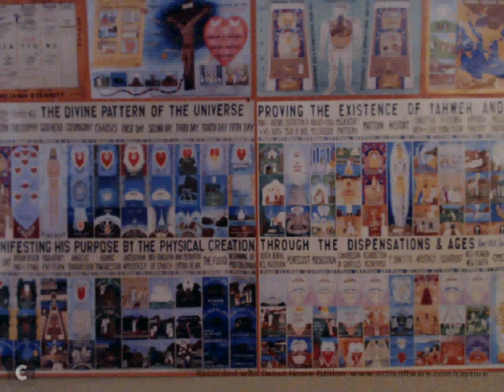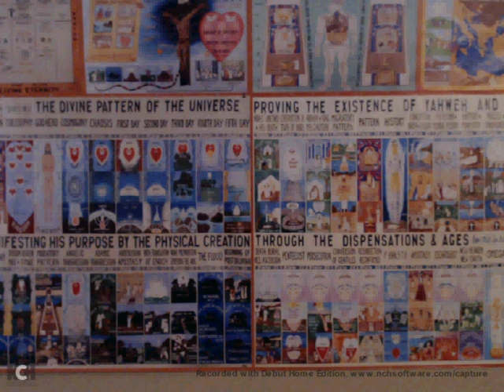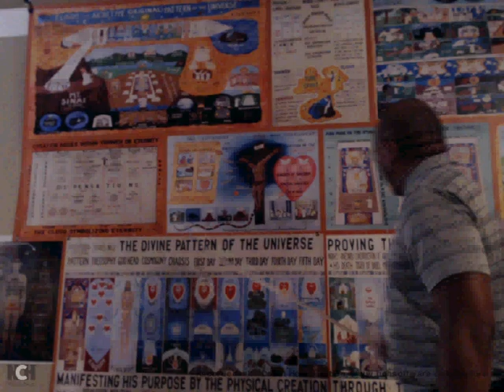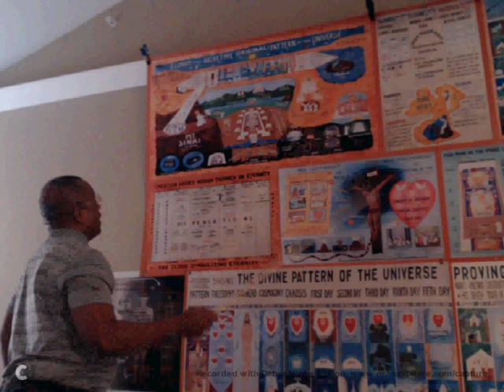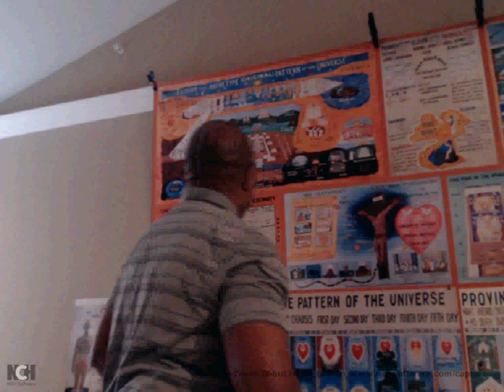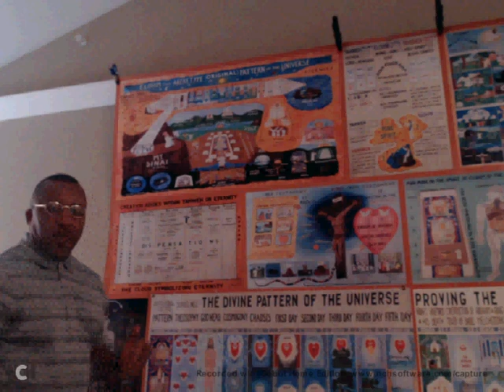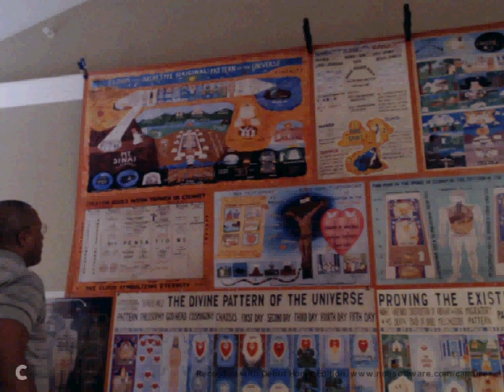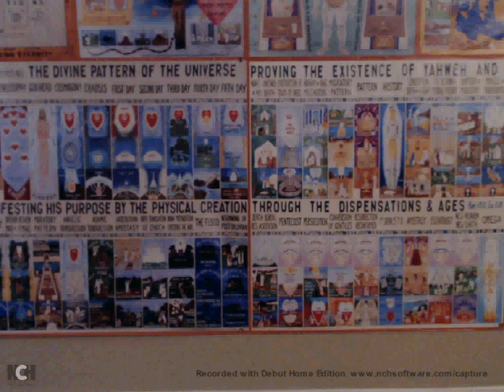"BEHOLD, HE COMETH WITH CLOUDS; AND EVERY EYE SHALL SEE YAHSHUA THE MESSIAH"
"YAHWEH HAS ALWAYS COMMUNICATED WITH MAN, BY DIVINE VISIONS AND DIVINE REVELATION"